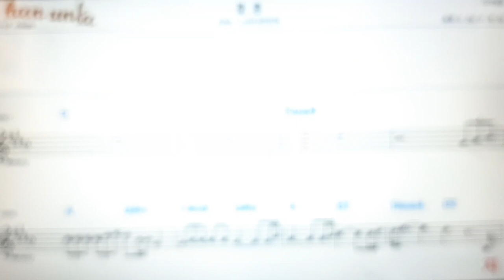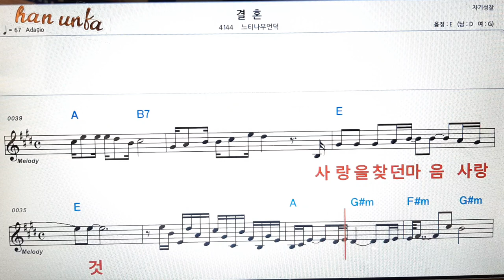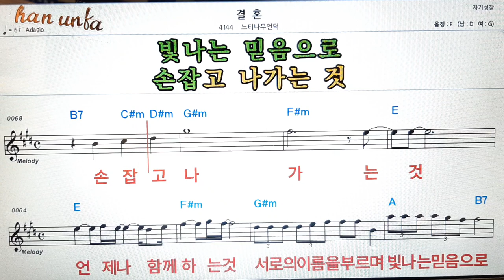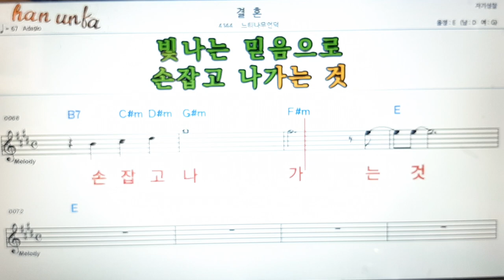결혼/느티나무 언덕👍노래 반주, 코드 악보,가라오케💋Karaoke*Sheet Music*Chord*MR